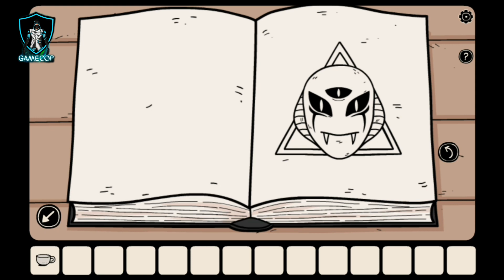Another Shadow Walkthrough | Final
In this video, I’ll show you Another Shadow Final gameplay Enjoy!

ABOUT MY CHANNEL: Hi! I'm just a guy who love to play games  . I love sharing gaming videos and thoughts with you guys as I experience them myself.